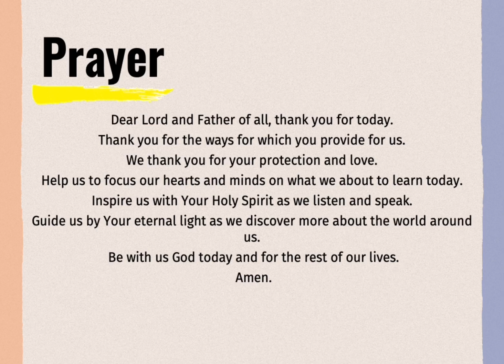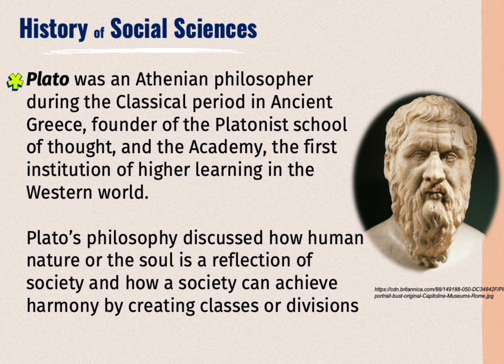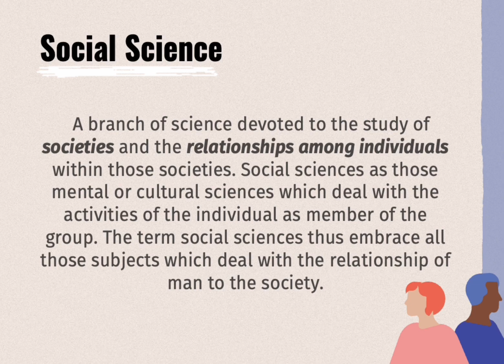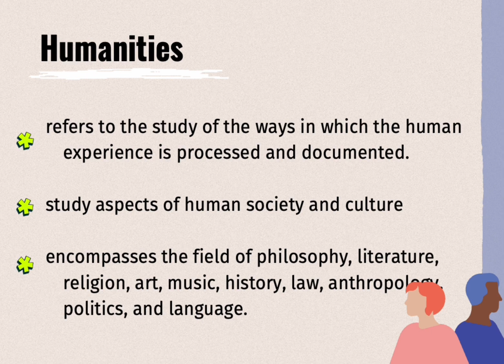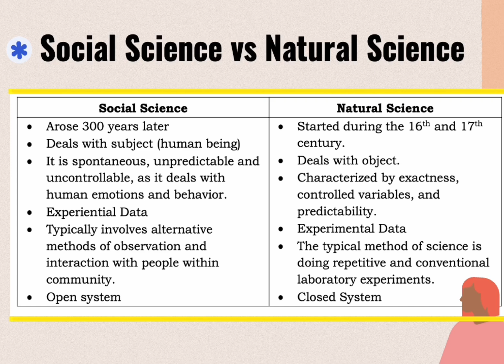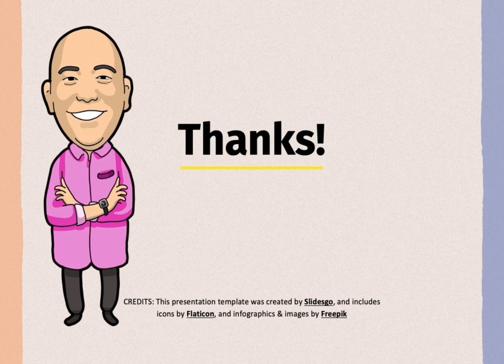Lesson 1: Introduction to Social Sciences, Natural Sciences and Humanities | DISS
Quarter 1- Lesson 1